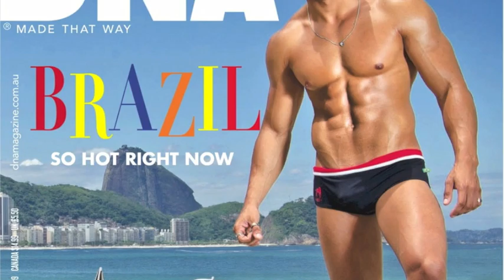Making off DNA Magazine # 147 Feat CA-RIO-CA WEAR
Making off The Brazil Issue
DNA MAGAZINE # 147
Photographer Lëo Castro
Model Roger Monssores
Assistant Photographer Lucian Inácio
Video by Gil Even
Featuring CA-RIO-CA WEAR